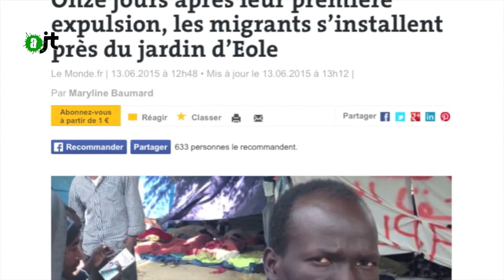Comment sont traités les migrants ? - Reportage Alter JT 18/06/15 - 52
Quand des hommes ont parcouru des milliers de kilomètres pour fuir des conflits, ils devraient pouvoir espérer recevoir un droit d'asile dans l'union européenne. Pourtant on voit qu'en France on n'assure même pas la situation d'urgence d'accueillir ces personnes dans des conditions humaines le temps de régler les démarches administratives. Le campement de la chapelle qui a augmenté au fil des mois à été démantelé pour des risques sanitaires sans proposer de solution d'hébergement et de prise en charge en aval. Le démantelement de ce campement qui n'aurait pas dû exister s'il y avait une véritable politique de l'immigration en France est venus raviver le débat sur l'immigration, mais surtout montrer que le gouvernement semble être totalement dépassé par un problème auquel il ne trouve aucun intérêt électoral.